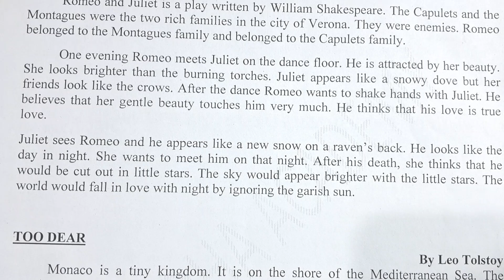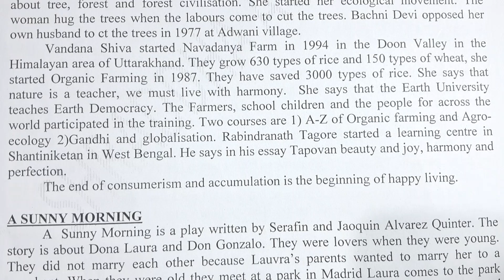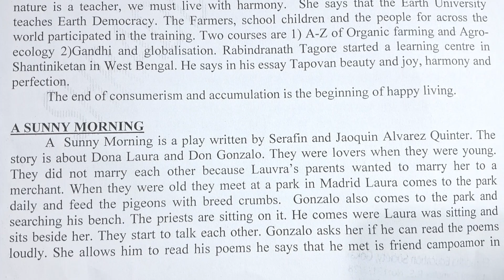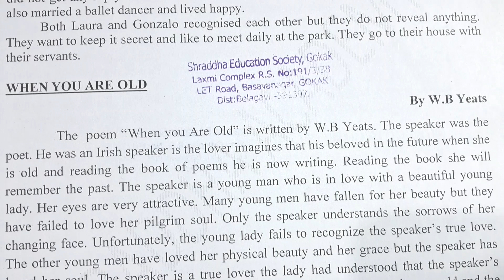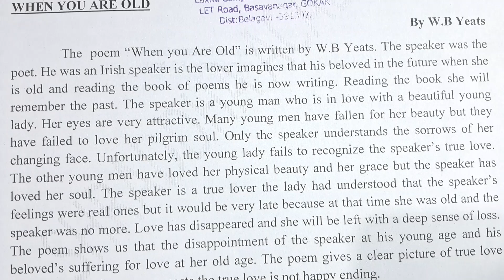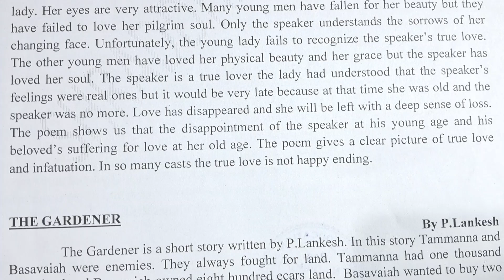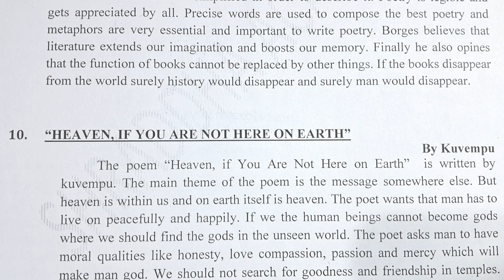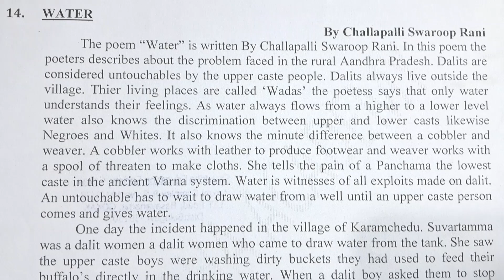PU-2 English summary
English summary class 12
Very important questions and answers on english subject